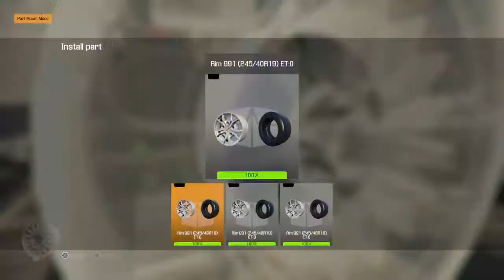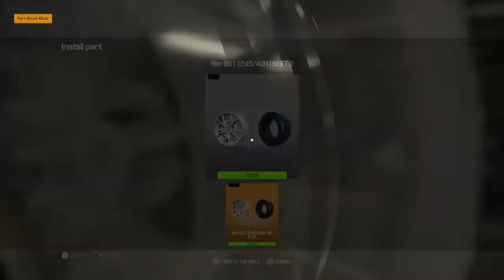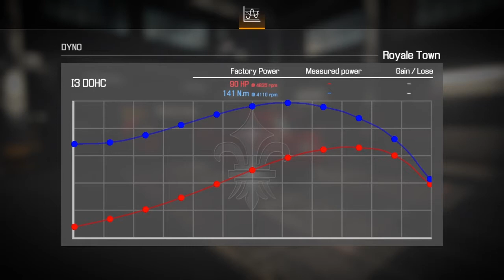Car Mechanic Simulator 2021-2009 Royale Town Hatchback Coupe GC/80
This car was found in the abandon used car lot. Probably because the original owner wants something simpler & sportier. So, he left this one behind & bought another one. Let's see if we can make this simple Hatchback into something special.